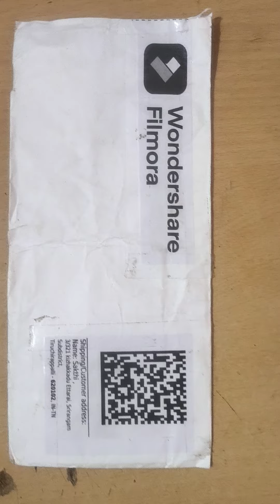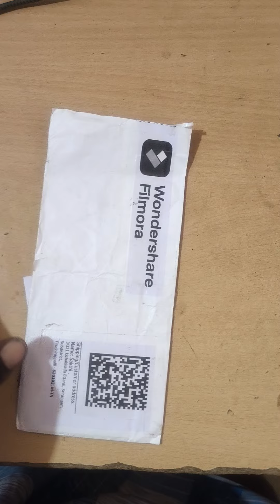cheapest price wondershare filmora video editor